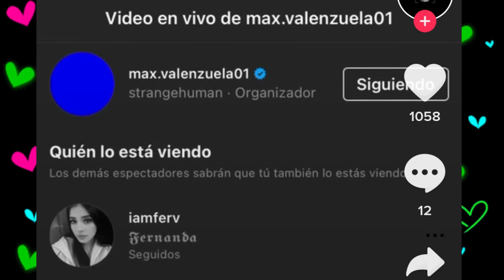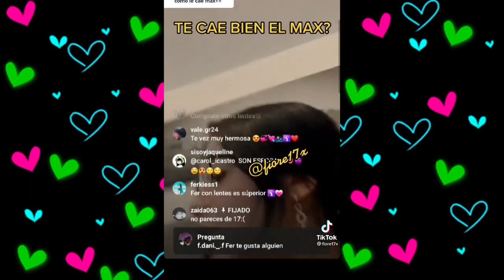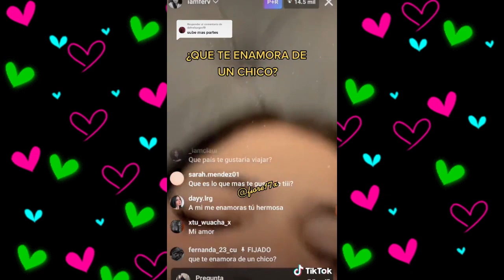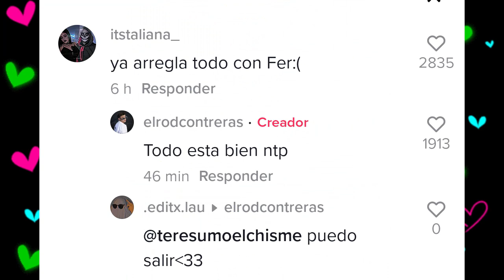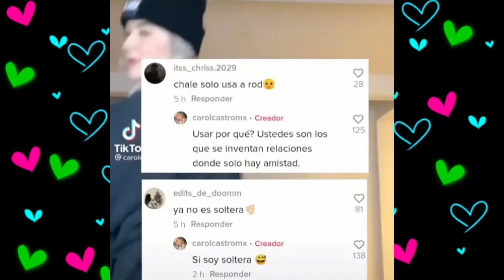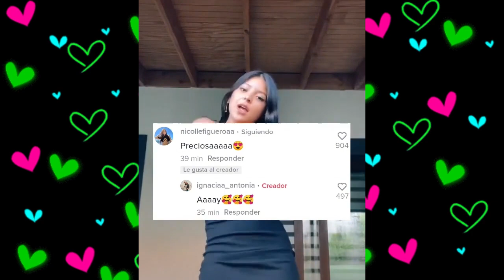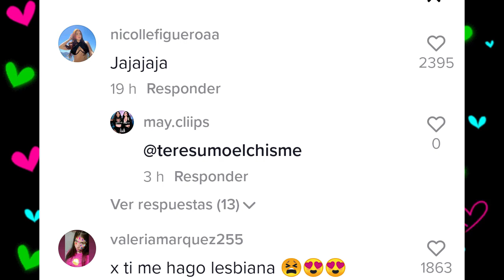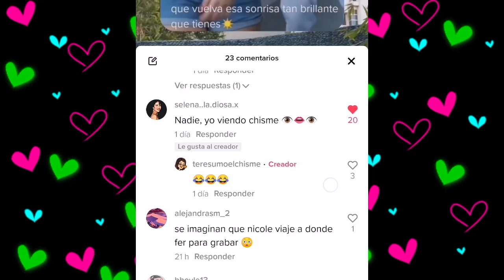CHISMESUMO#194(2) FER confirma que no habla con ROD/ NAIM y NICOLE en comentarios/ CAROL ILUSIONADA